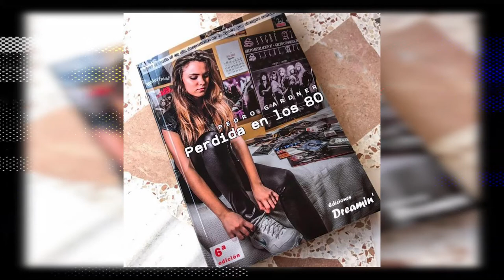Noticiero Rock [30.04.2021]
Selección de noticias publicadas en sancocho.com webzine y emitidas en Mucho mas que RocanRol radio y TV

- Pulso
- Zoo!
- Perdido en los 80
- Asha
- Isla de Rock Fest (Las Palmas de Gran Canaria)
- Shock After Collapse
- Galia Metal Fest
- Jevo